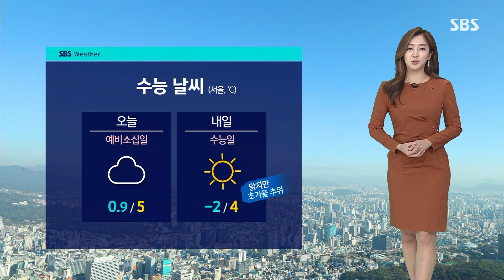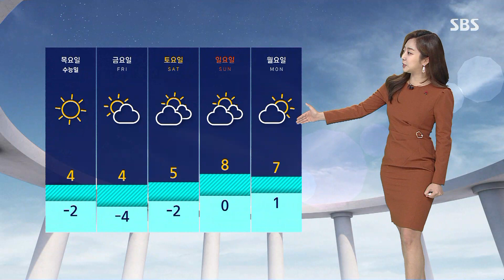[날씨] 수능일 아침, 맑지만 영하권…건조주의보 확대 / SBS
내일(3일)이 대망의 수능일입니다.
코로나로 인해서 수능일이 연기된 터라서 날씨 걱정하시는 분들이 더 많으실 텐데요, 예비 소집일인 오늘은 아침 기온이 영상권에서 출발했지만 내일은 다시 이렇게 영하권으로 초겨울 추위가 나타나겠습니다.
그래도 하늘 표정 자체는 대체로 맑을 것으로 보여서 수험장 가실 때 옷차림만 따뜻하게 해 주시면 되겠습니다.